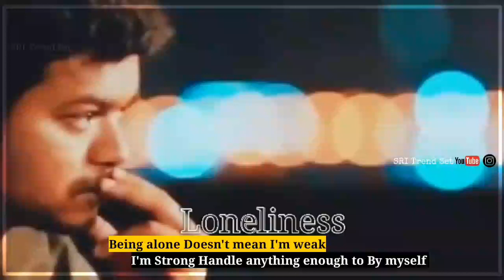😟Loneliness & alone 😔whatsapp status tamil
lonely whatsapp status tamil

fake peoples whatsapp status tamil

fake friends whatsapp status tamil

love failure whatsapp status tamil

broken whatsapp status tamil

breakup whatsapp status tamil

Thalaphathy whatsapp status tamil

Thuppakki movie whatsapp status tamil

thinking about whatsapp status tamil

thinking whatsapp status tamil

new love whatsapp status tamil

true love whatsapp status tamil

single whatsapp status tamil

romantic whatsapp status tamil

mass dialogue whatsapp status tamil

mine whatsapp status tamil

SRI Trend Set